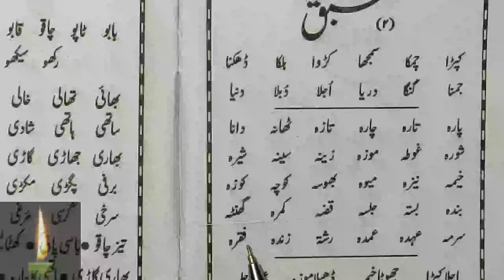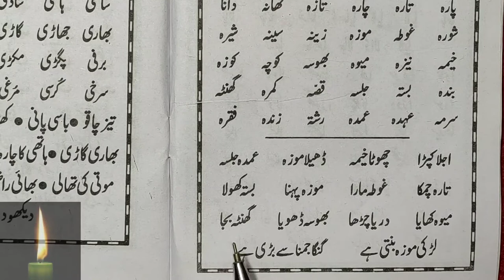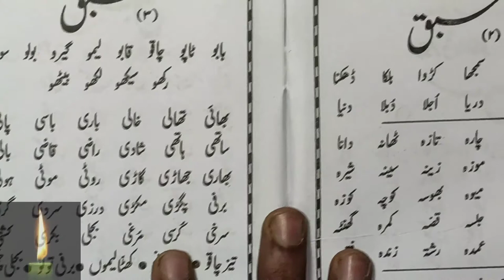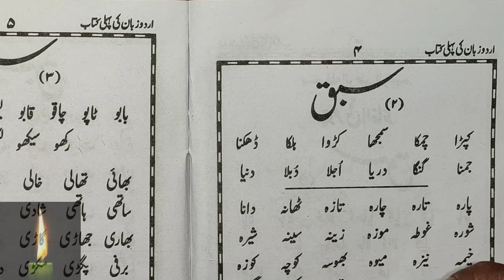Learn to Read Urdu Online - उर्दू पढ़ना सीखे | urdu zaban ki pehli kitab - Urdu Sikhe Part-25 URDU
Urdu padhan sikhe video series ka ye 25st part hai aur isme humne urdu zaban ki pahli kitab shuru ki hai. last video me hmara urdu qayda pura ho chuka hai. isme urdu zaban ki pahli kitab start ki hai.